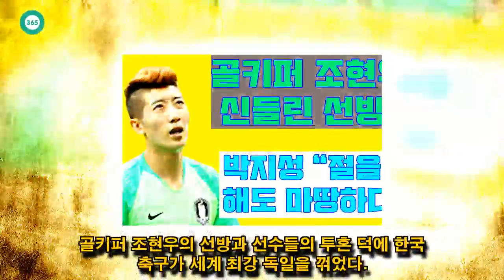John Ferguson: 골키퍼 조현우 신들린 선방... 박지성 “절을 해도 마땅하다”...